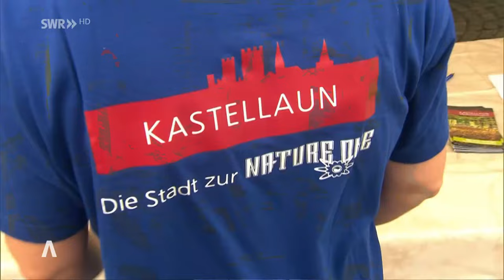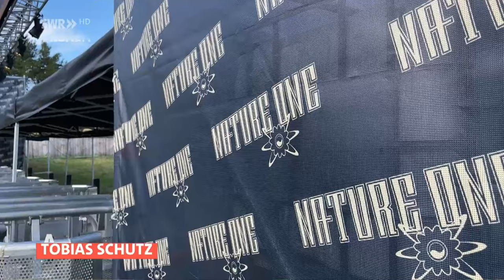Nature-One-Wochenende vom 2. bis 4.08.2024 - Kastellaun ist darauf eingestellt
Techno-Festival startet am Wochenende

Nature-One-Wochenende lässt die Kassen klingeln in Kastellaun
Stand
4.8.2023, 20:37 Uhr